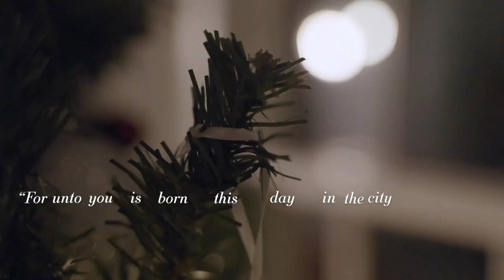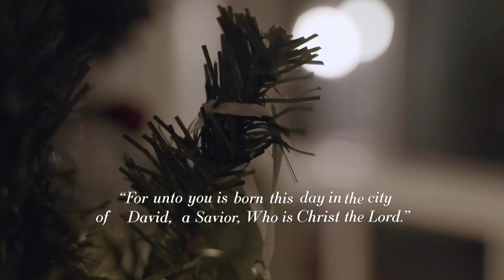Christmas at Jonesboro 2022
Paintings by Jan van ’t Hoff, GospelImages.com. Used with permission.

fbcjonesboro